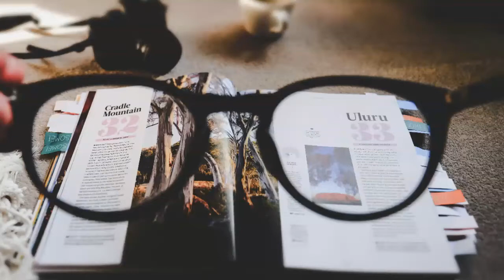familyRVing Magazine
Every FMCA member gets a free subscription to FMCA's monthly magazine! You also get access to our digital edition on our website! to read the latest issue.